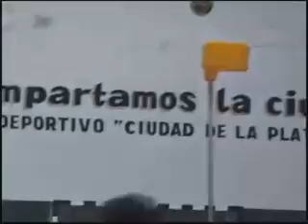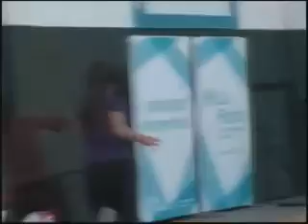KORFBALL LA PLATA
4x4 Deportivo programa emitido por canal Somos La Plata de Cablevisión. Conducido por Janah Grinfeld.SPORTS XXI PRODUCCIONES.